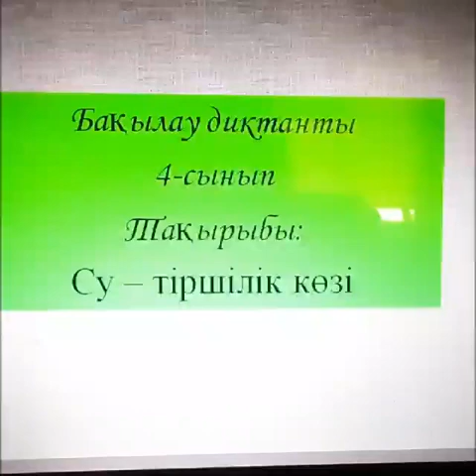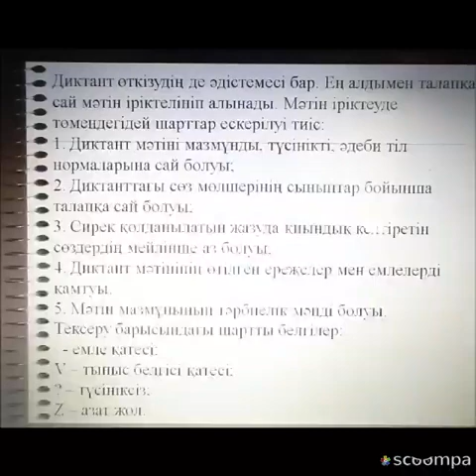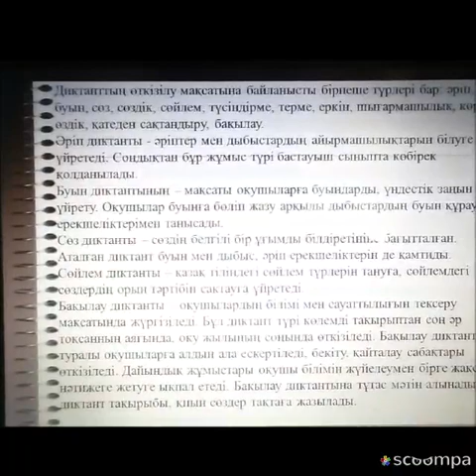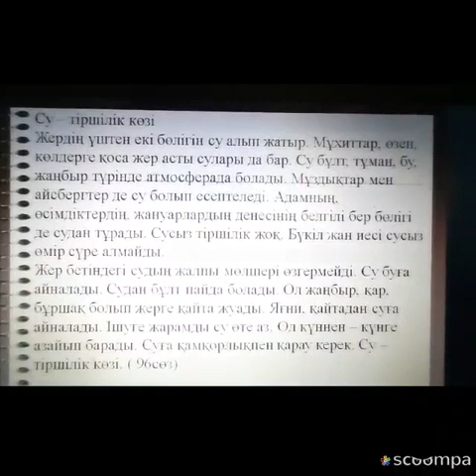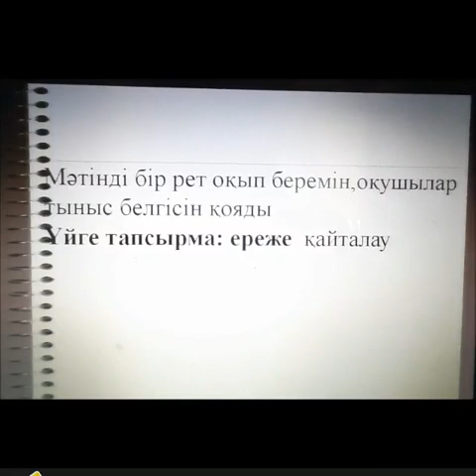4-сынып. Қазақ тілі. Бақылау диктанты 1